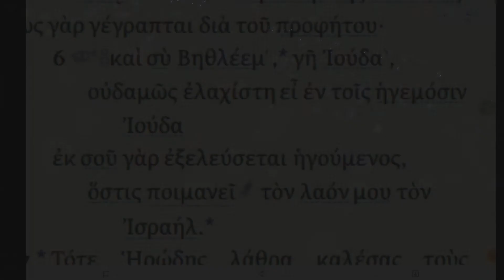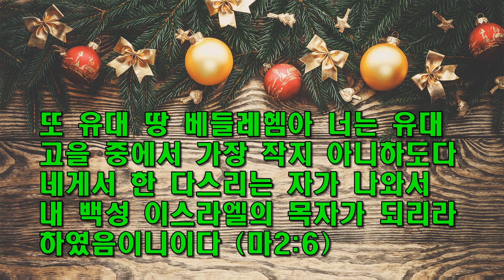하루 한절 헬라어 성경 14 / 마태복음 2장 6절 / 동탄예수교회 / 이모세(용진) 목사